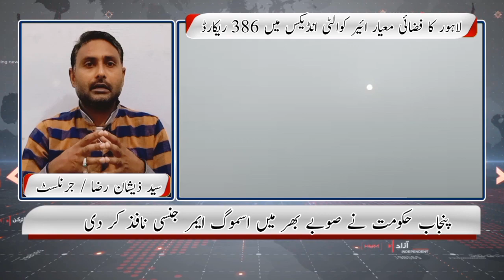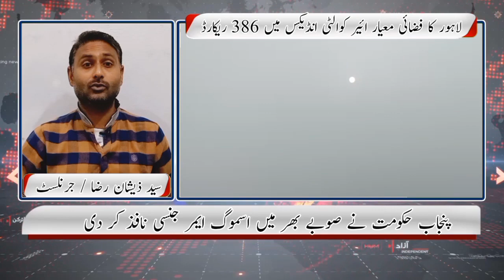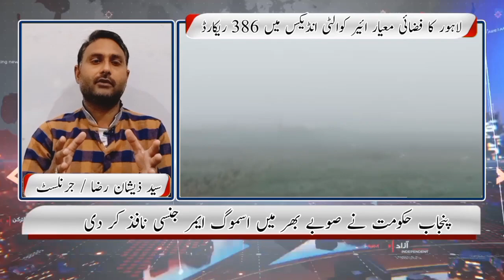smog news in lahore | smog in lahore today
lahore
smog in lahore
smog in lahore today
breaking news
lahore smog
smog
news
lahore punjab
smog latest situation in lahore
lahore smog update
lahore smog news
lahorenews
heavy smog in lahore
pakistan news live
lahorenewshd
why smog in lahore
lahore news
smog in punjab
smog in lahore schools
lahore smog season
smog issues in lahore
smog in pakistan
smog lahore
lahore pollution
latest news
existing smog in lahore
increase in smog in lahore
smog lock down in lahore
dunya tv
dunya news
lahore smog index
pakistani news
live news pakistan
pakistan
school closed
punjab
air pollution
lahore smog latest situation
pollution in lahore